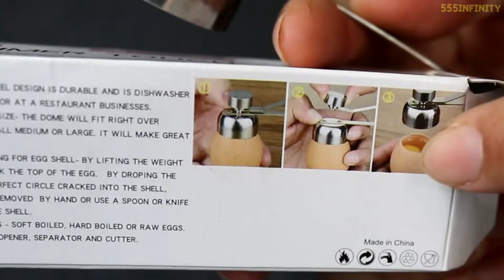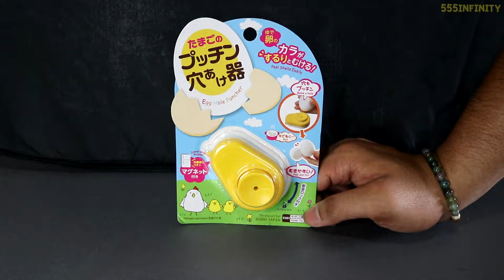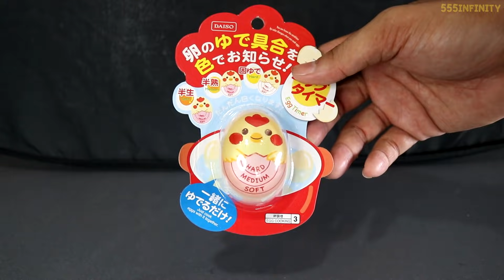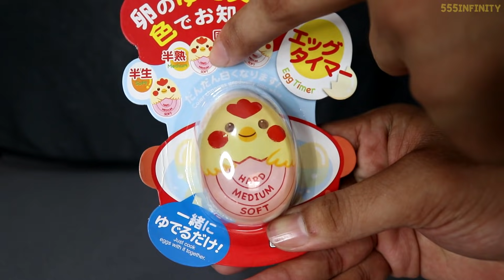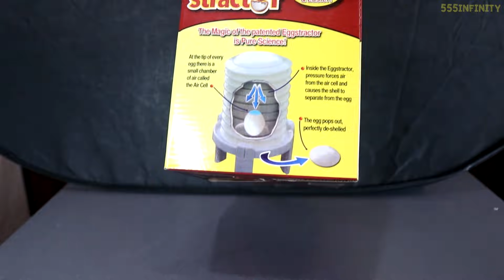5 อุปกรณ์สุดเจ๋งใช้สำหรับไข่! | รีวิวของเจ๋งๆ | เพื่อนซี้ ตัวแสบ 👓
นี่คือ 5 อุปกรณ์สุดเจ๋งที่ใช้กับ "ไข่"

1. ที่ตอกไข่อัตโนมัติ
2. ที่ตอกไข่แบบค้อน
3. ที่เจาะรูไข่
4. ที่จับเวลาต้มไข่
5. ที่ตอกไข่ต้ม

ผมจะมาทดลองใช้ทั้งหมดเลย

แต่ละอย่างจะใช้ได้ดีหรือไม่ มาทดลองใช้กันครับ

5 ของเจ๋งสำหรับไข่ตอนอื่นๆ